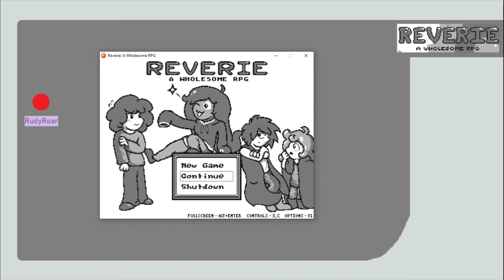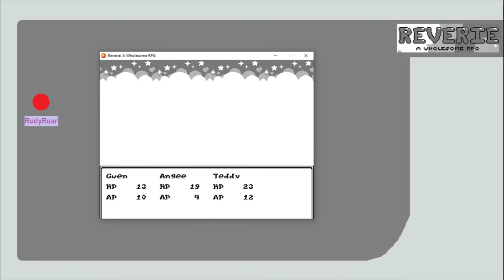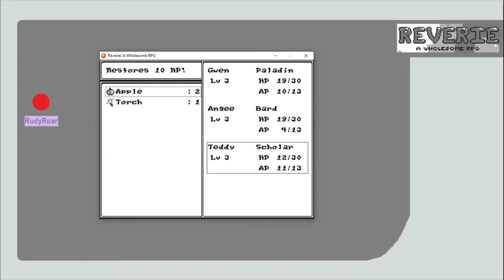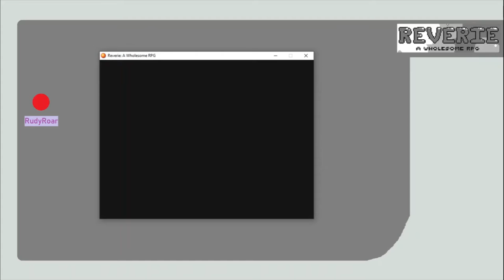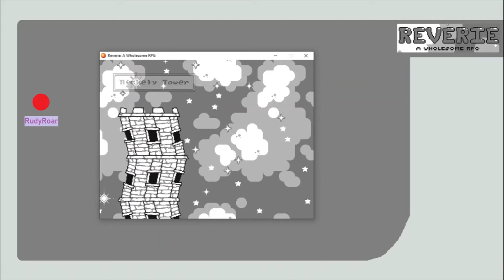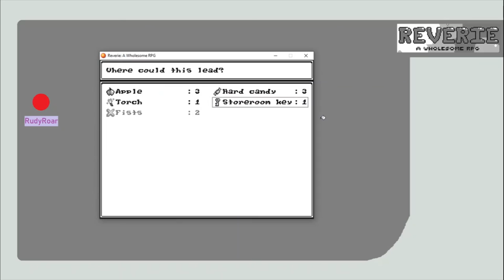Reverie A Wholesome RPG: Loot and Fruit (2)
I slaughter a ton of enemies and take no prisoners. Then I eat an apple. I am excited for the next episode more than last time, but my PC is filling up and I don't know how long these USB Drives will last. I must cleanup with the power of endurance. Now sit down and watch me game. You haven't seen the power the "c" key yet!

Outro music is Katy and the Sunny Funny band from Parappa the Rapper: